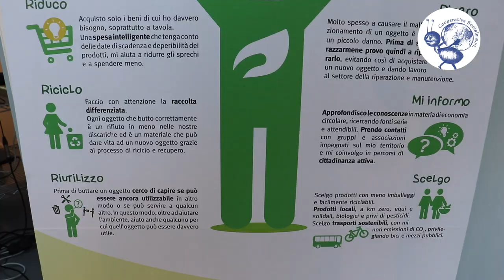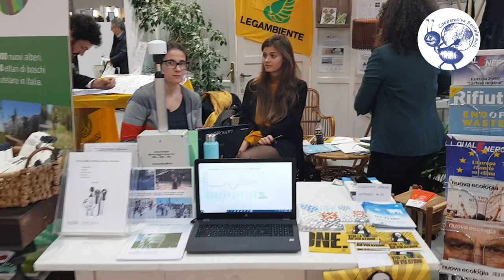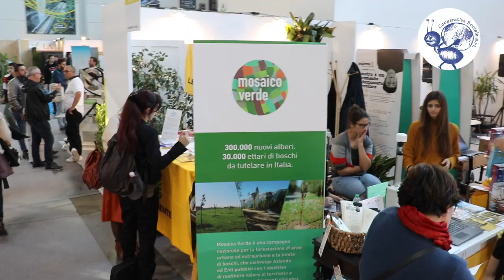'Rete 14 Luglio' : L'economia circolare e l'impatto sociale della cooperazione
L’impatto sociale delle cooperative e il riutilizzo dei rifiuti
Le cooperative ‘ruscarole’ della ‘ Rete 14 luglio’ s’incontrano a Rimini e parlano di economia circolare